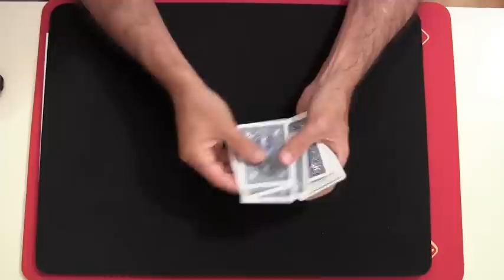Truco de magia revelado - Situación pensada.